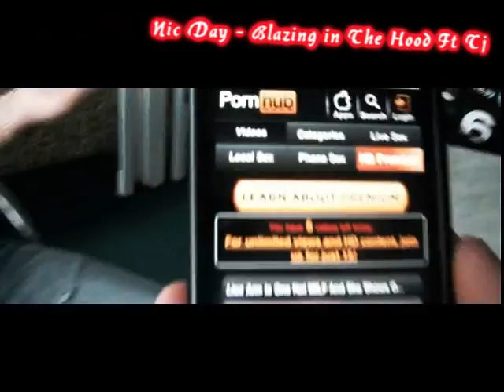Baggy Dex - Blazing In The Hood Ft Tj & Nic Day OFFICIAL MUSIC VIDEO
Just A Quick Clip From Dj baggy Ft Tj